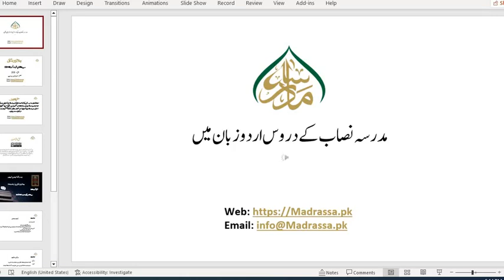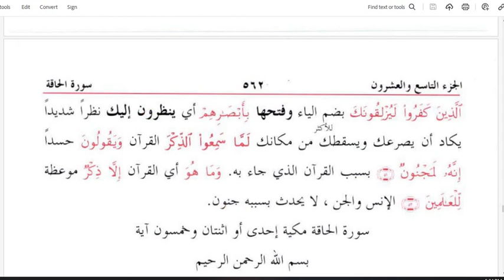جلالین ثانی ،سبق نمبر:203سورۃالقلم :آیت نمبر :48تا52/jalalainSani Lesson :203